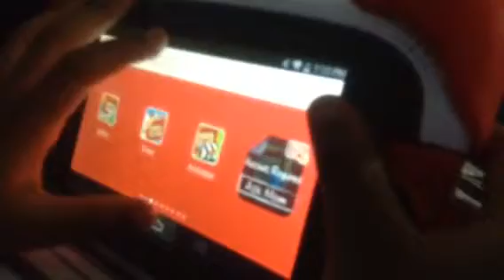The smart genius younger than 2 years old reward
The small smart genius got a reward for fixing that bike